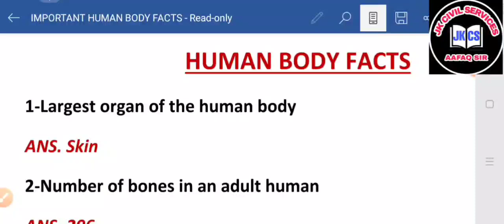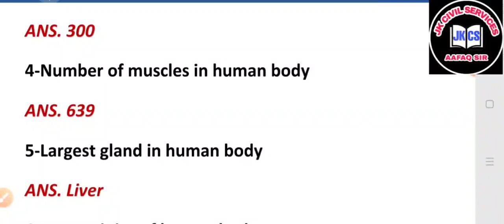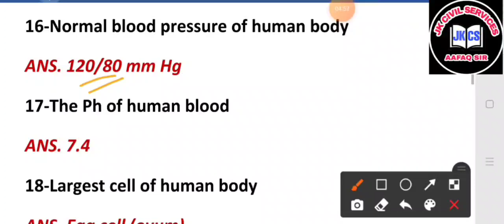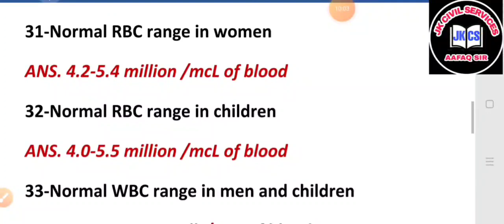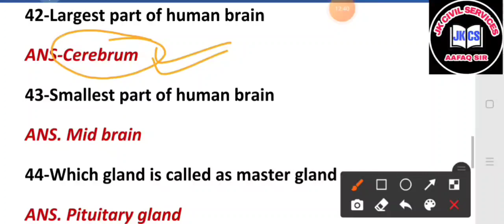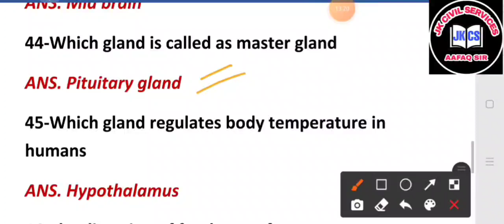JKP SI (DAY 23/LEC 10) LAST LECTURE - SCIENCE - BIOLOGY by UMAIZA MAM.